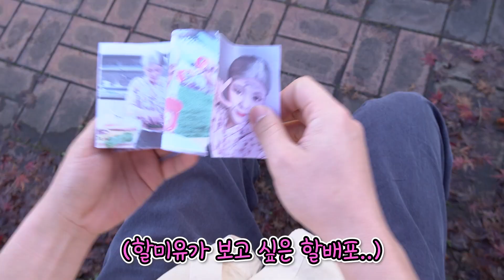[ENG sub]하이유 빼빼로먹는 유형ㅋㅋㅋ대왕 빼빼로 만들기 Mukbang Giant Pocky Candy box | HIU VLOG 하이로그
할미유(하이유 할머니)와 할아버지가 만드는 부드러운 빼뺴로 빵ㅋㅋ
여러분들은 뺴뺴로 어떻게 먹나요?

Soft Pocky bread made by Grandma HIU and grandfatherㅋㅋㅋ
How do you eat Pocky?